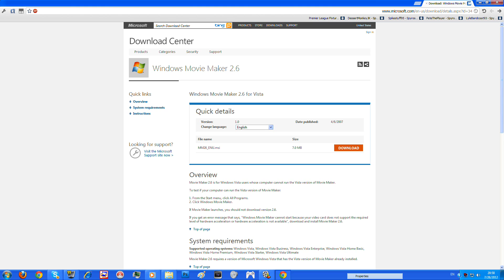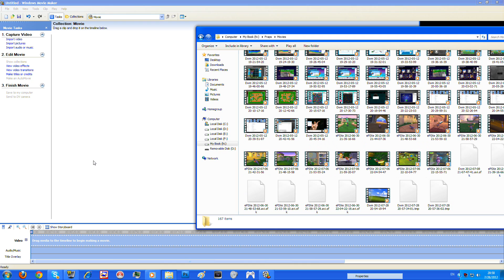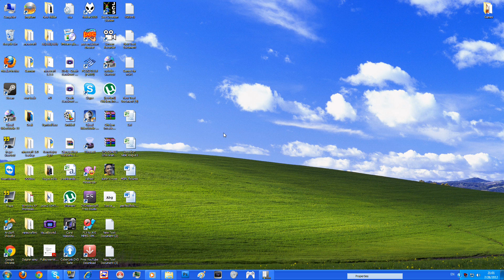How To Compress A Video On Windows Movie Maker 2.6